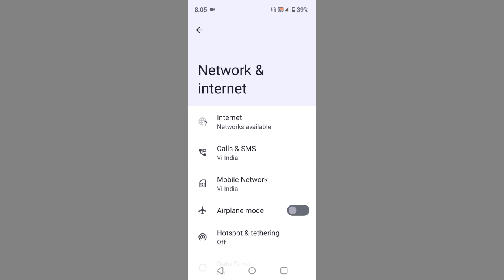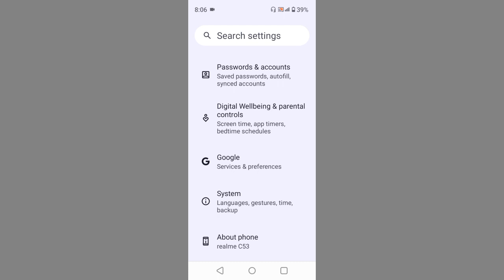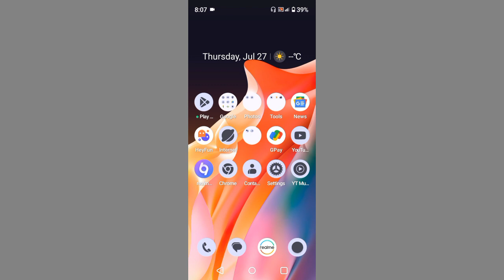Realme C53 Internet & Mobile Network Connection Problem Keyse Solve Kre